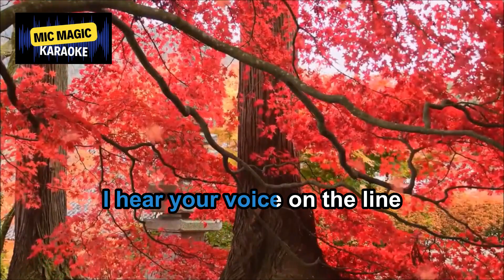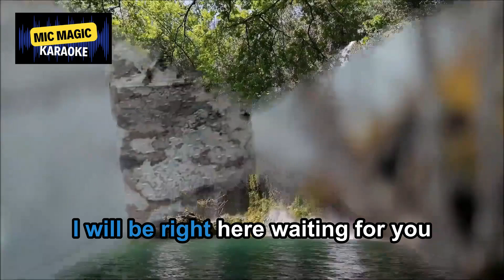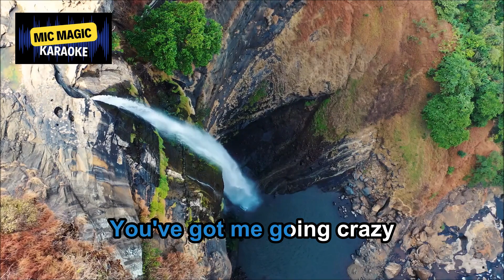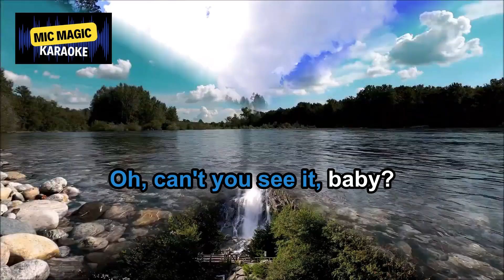RIGHT HERE WAITING - RICHARD MARX (BEST HD KARAOKE VERSION)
🎶Sing your heart out with our karaoke tracks! 🎤 Perfect for parties, practice, or just pure fun! ✨"

Welcome to Mic Magic Karaoke, where the spotlight is yours! Sing along to your favorite hits, discover hidden gems, and unleash your inner superstar. Whether you're into classic ballads, chart-topping pop, or throwback tunes, we’ve got the perfect track for every mood. Grab the mic, feel the rhythm, and let your voice shine with Mic Magic Karaoke!